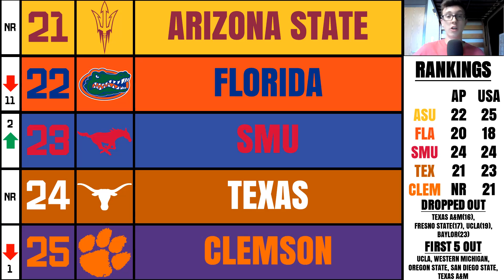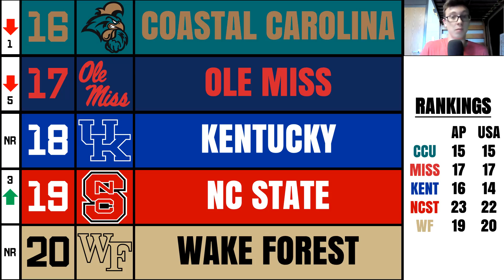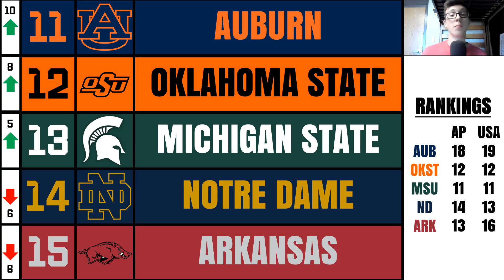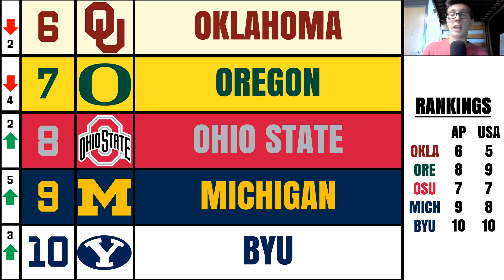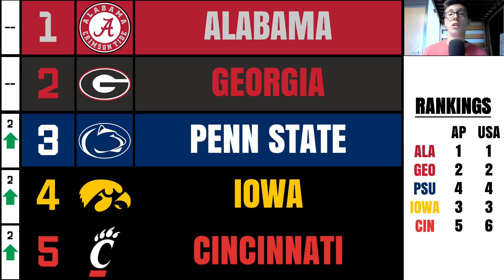2021 Week 6 College Football Top 25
What's up Tailgaters! Today I will be revealing my personal top 25 after week 5. October is really going to shape the polls, and this first weekend did just that. Upsets and big wins across the board made for a lot of big movers in the polls. Who are those biggest movers in this week's poll? Watch to find out! Enjoy!